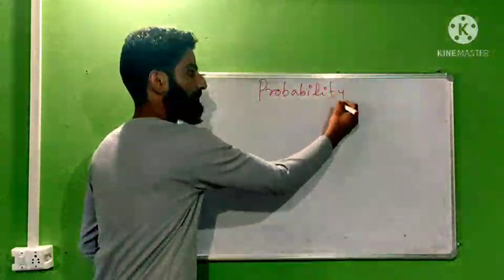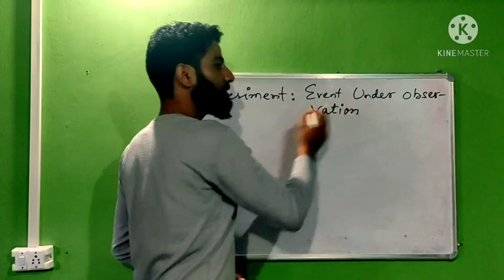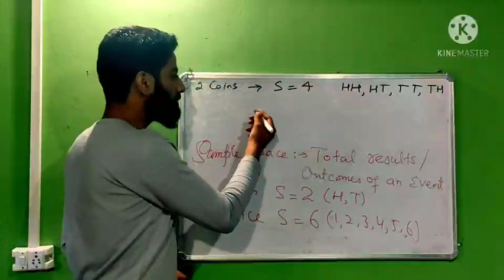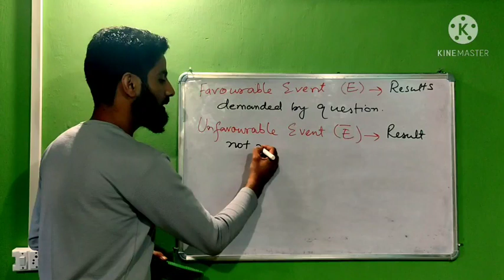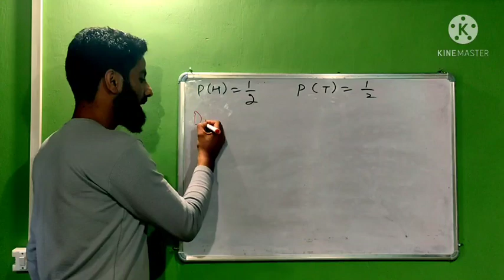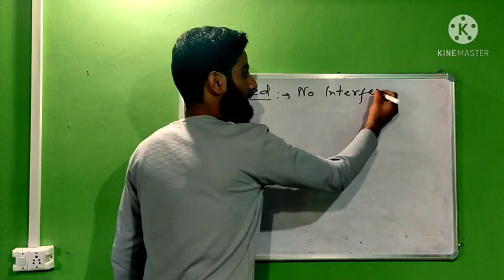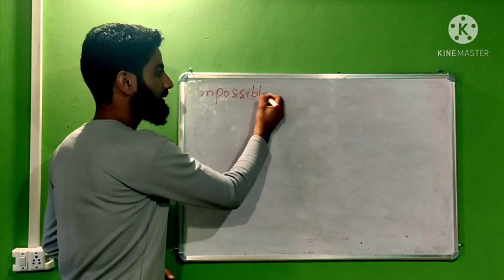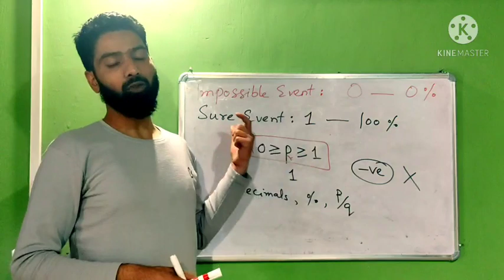Probability : Basic approach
This video is particularly for class 9th & 10th.

I have tried to explain everything that is in the syallabus.

Kindly visit your text books and try to solve the questions based on it.